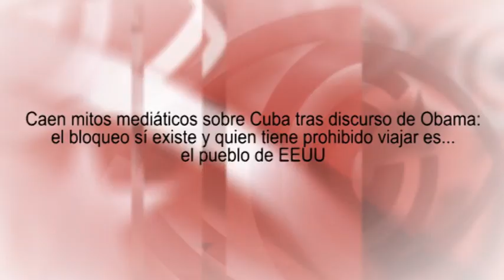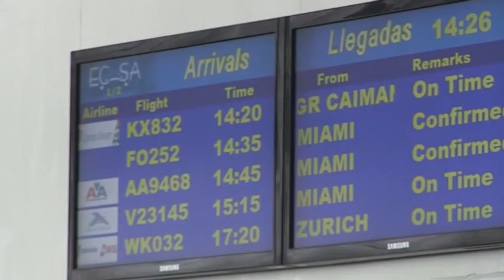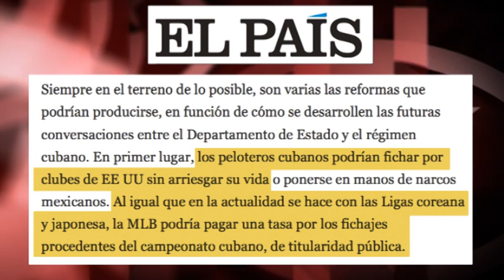Caen mitos mediáticos tras discurso Obama: bloqueo a Cuba sí existe y muchos más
Desde que, en diciembre pasado, el Presidente Barack Obama hiciera pública la decisión de comenzar un diálogo con Cuba y declarara que el bloqueo a la Isla ha sido un fracaso, varios mitos mediáticos han comenzado a resquebrajarse. Uno, que el bloqueo a Cuba no una “invención” o excusa del Gobierno cubano, sino una política que afecta a las condiciones de vida de la población cubana y la principal camisa de fuerza para el desarrollo económico del país. El paso histórico dado por el Presidente Barack Obama ha servido para que algunos medios comiencen a dar alguna luz sobre ciertos temas. Veremos hasta cuándo. Edición: Esther Jávega.